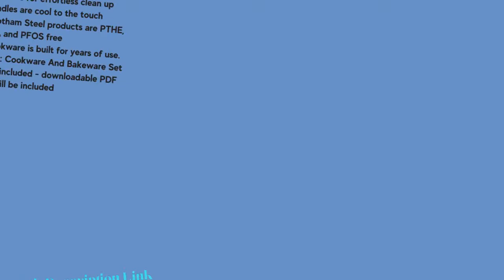Best Gotham Steel Cookware + Bakeware Set with Nonstick Durable Ceramic Copper Coating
Gotham Steel Pots and Pans Set, 20 Pc Non Stick Cookware Set, Long Lasting Nonstick Kitchen Set with Pan Set, Pot Set, Baking Set, Stay Cool Handles, Dishwasher Safe, 100% Toxin Free-Copper
Product Info::

Gotham Steel 20 Piece All in One Kitchen Cookware + Bakeware Set with Nonstick Durable Ceramic Copper Coating Includes Skillets, Stock Pots, Deep Square Fry Basket, Cookie Sheet and Baking PansComplete kitchen in a box includes a complete suite of fry pans, stock pots, sauce pans, bakeware pans, steamers and more (see below for complete list of contents)Award winning Ti-Cerama coating, derived from ceramic and reinforced with titanium ensures the ultimate release - everything just slides right off the pan, no need for oil or butterUltra-durable, scratch-proof & metal utensil safePlease note, the components of the set may be individually wrapped and placed in a larger box.

 Lightweight design makes for a comfortable cooking experienceOven safe up to 500° F, The pots and pans are suitable for all stovetops, except inductionDishwasher safe Makes for effortless clean upStay cool handles are cool to the touchHealthy & toxin free this cookware set is 100% free of PFOA, PFOS, PTFE, lead & cadmium for an , healthy experience10-year Gotham Steel Cookware is built for years of use and backed by a 10 year limited Contents this set includes 8. 5" fry pan, 10. 25" skillet with tempered glass lid, 1. 5 quart sauce pan with tempered glass lid, 2. 5 quart sauce pan with lid, 5 quart stock pot with lid, stainless steel steamer rack, 9. 5" square shallow pan, 9. 5 deep square casserole pan with tempered glass lid, stainless steel frying basket, steamer insert, 12 x 17 XL cookie sheet, 9. 5 x 9. 5 square baking pan, loaf pan, 9. 5 round baking pan, 12 cup standard sized muffin pan